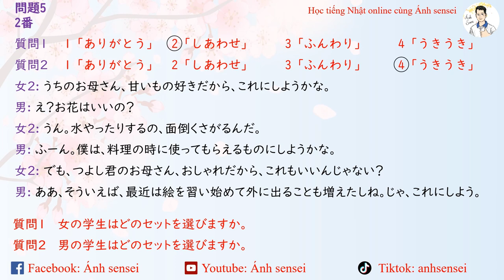Luyện thi JLPT N2 12/2024 - Đề Nghe hiểu 2 (Script)